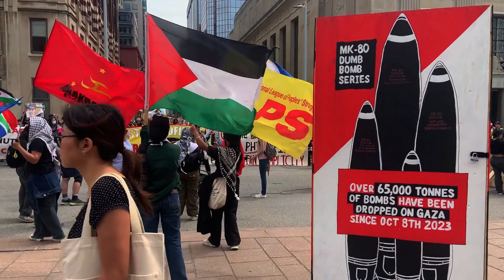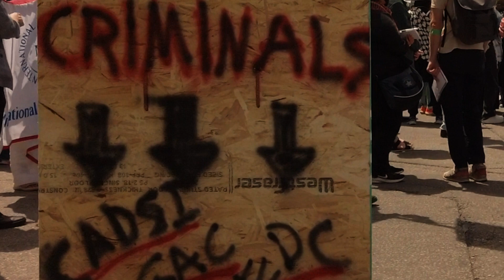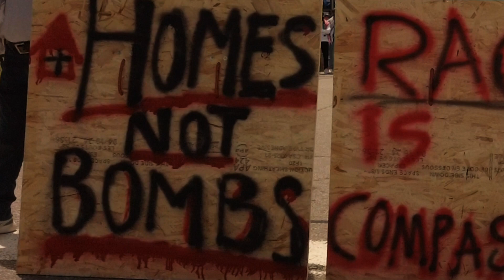NATIONAL MOBILIZATION AGAINST THE ARMS TRADE ( May29, 2024)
NATIONAL MOBILIZATION AGAINST THE ARMS TRADE
Demonstration on Wellington st. Ottawa (May 29, 2024)